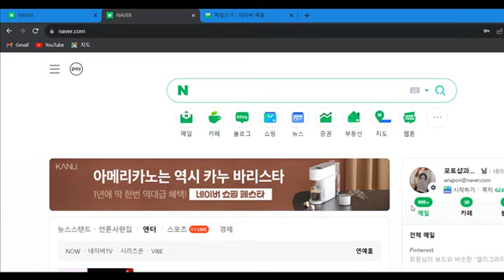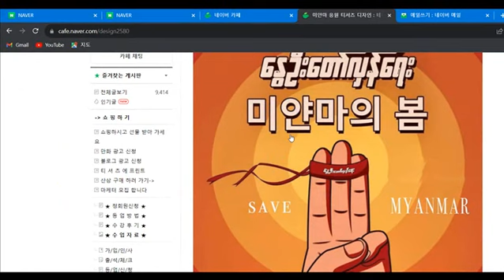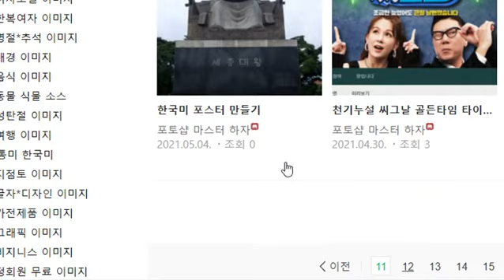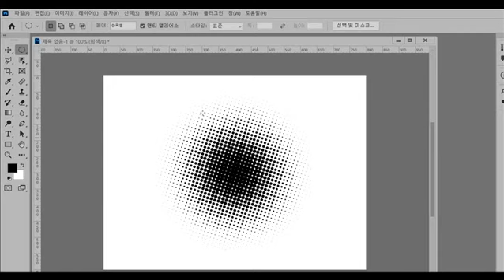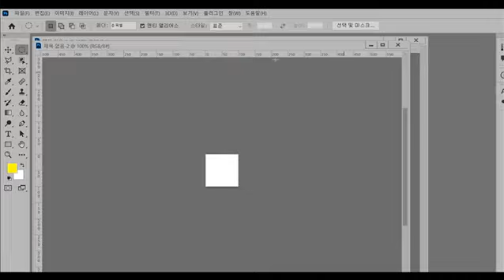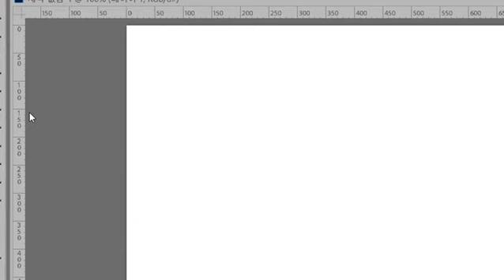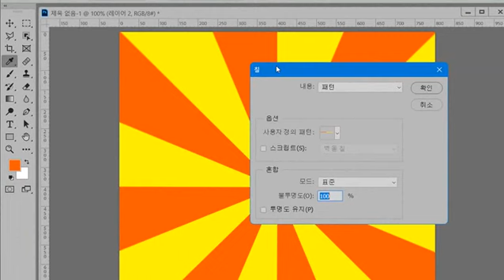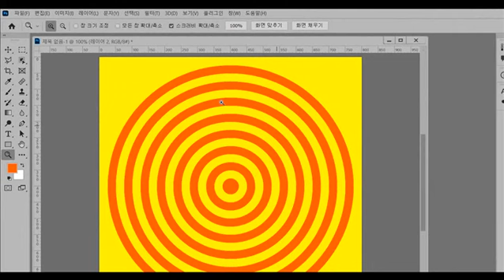1017 패턴 등록 하고 시선을 집중시키는 배경 패턴 만들기photoshop lecture, 포토샵 강좌 강의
전단지 포스터 배너 간판등 디자인 작업 해드립니다
과외 도 진행 합니다
adu7979 카톡주세요 ^^